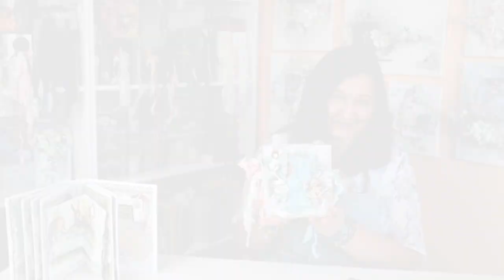Trailer - Precious Alice Book by Dorota Kotowicz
We are all mad in here. This beautiful album by Dorota is an example of what creativity can do when pushed to the limit! / Estamos todos locos aquí. ¡Este hermoso álbum de Dorota es un ejemplo de lo que la creatividad puede hacer cuando se lo lleva al límite!